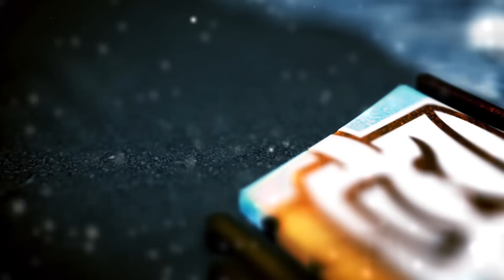Try Not To Cry (80% WILL FAIL) Reaction's Mashup by Subbotin